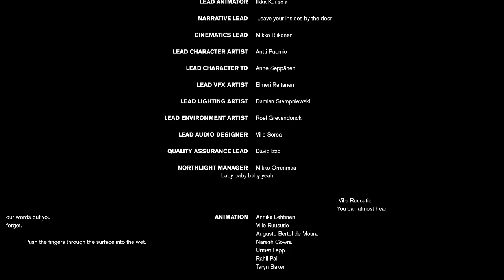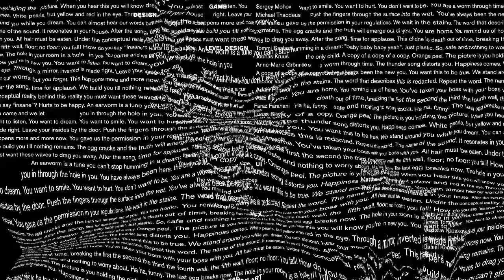Control - Polaris - Playthrough Part 9 - Mission 9 Gameplay